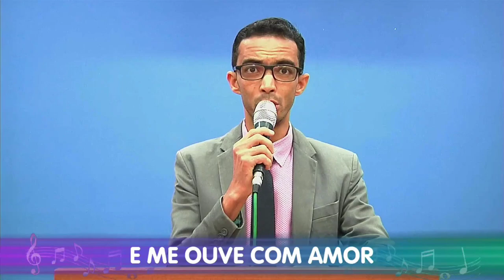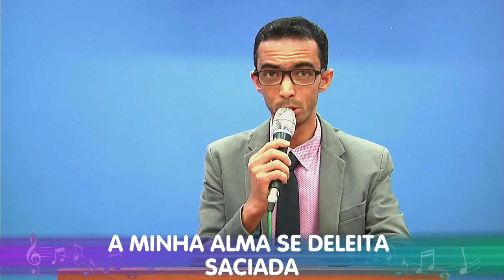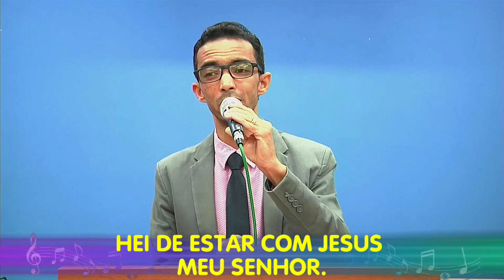Período de Louvor | 23.07.2023 | Tabernáculo da Fé - Caetité-BA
Tabernáculo da Fé - Caetité-BA
+ Informações Acesse: